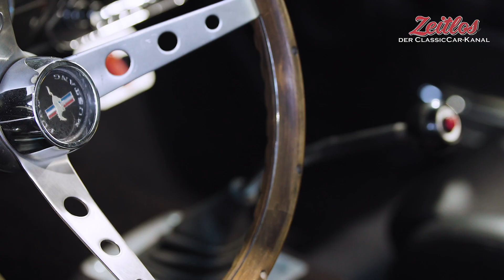TRAILER: NEU! Oldtimer- und Youngtimer-Wissen auf ZEITLOS – der ClassicCar-Kanal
„Zeitlos – der ClassicCar-Kanal“ ist der neue YouTube-Kanal, den Helvetia Versicherungen und Automobile Meilensteine (AM) gemeinsam ins Leben rufen. Regelmäßig werden neue Inhalte präsentiert, die sich mit praktischen Themen rund um klassische Fahrzeuge beschäftigen.
In der ersten Staffel zeigt und erläutert Werkstattleiter Gregor Müller, was man zu Klassikern unbedingt wissen sollte. Viele relevante Aspekte, von ersten Anschaffungsüberlegungen über die Kaufentscheidung bis hin zu Fahrspaß und Pflege, werden authentisch und nachvollziehbar thematisiert – in den ersten Folgen beispielsweise alles Wichtige zum H-Kennzeichen und zu Oldtimer-Umbauten mit moderner Technik. Auch die Anzeichen und Folgen langer Standzeiten sowie das Erkennen versteckter Schäden werden anschaulich behandelt.